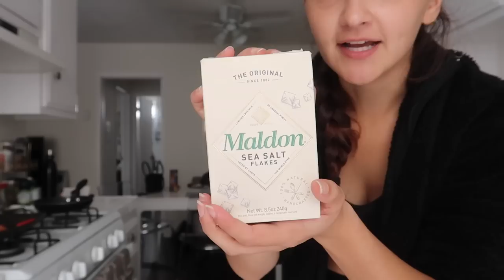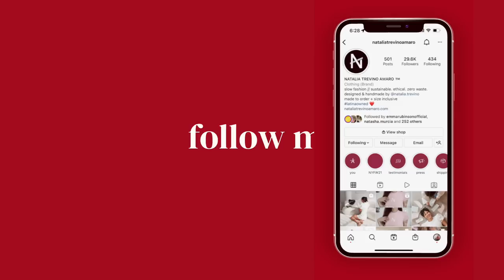Production Week Post-NYFW Collection Launch! | STUDIO VLOG 51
Aaaand the production vlogs are back!